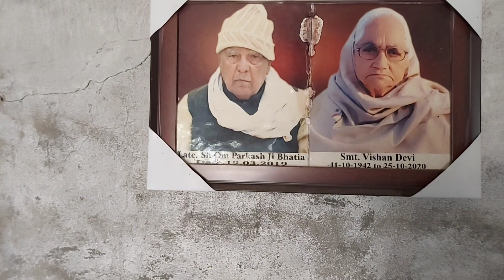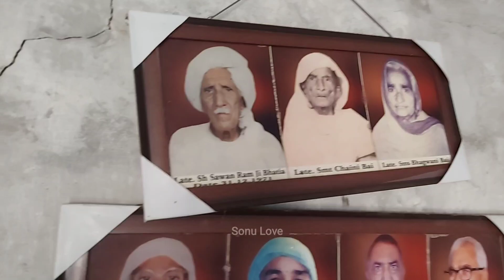Dragon fruit ki kheti || ड्रेगन फ्रुट की खेती || 20 साल तक कमाएं करोड़ो रुपए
हेलो दोस्तों
              आशा करता हु की आप सभी स्वस्थ है आज के vlog मे हमने धान की लोडिंग कैसे होती है वो दिखाई और dragon fruit के बाग़ में कैसी होती है इसकी बेल ये सभी इस vlog मे दिखाया है आपको ये video अच्छी लगे तो like जरूर करे और किस किस ने पहले इसकी खेती देखी है और किसने नहीं देखी comment करके जरूर बताएं और channle पर अगर नये है तो channle को subscribe जरूर करे